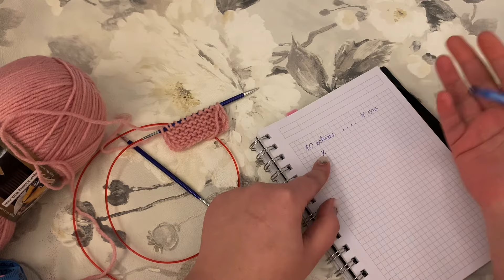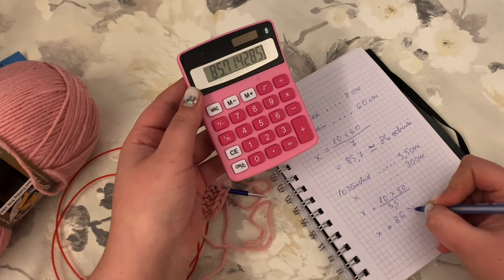Cum calculăm numărul de ochiuri necesar pentru orice proiect tricotat sau croșetat? Aflați aici 🤗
🧶Am folosit regula de 3 simplă, o folosesc mereu și nu mă Dezamăgește niciodată.
🧶Faceți mereu o mostra pentru a fi sigure ca proiectul la care lucrați va avea dimensiunile perfecte 🤗
🧶🤗Spor la treabă 🤗🧶